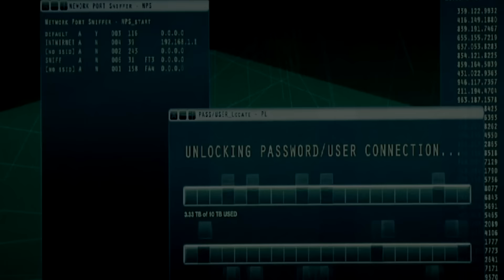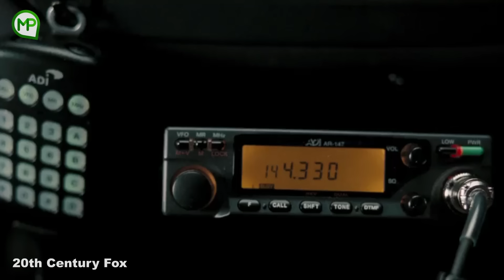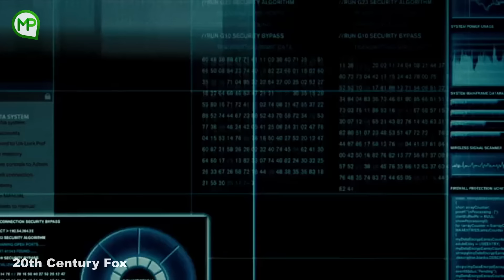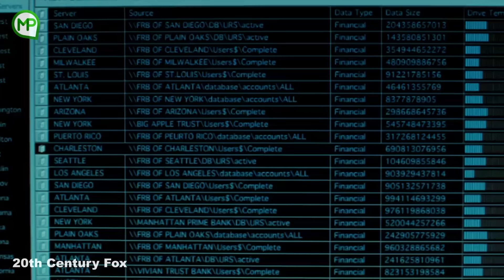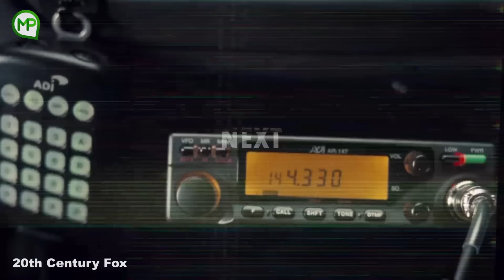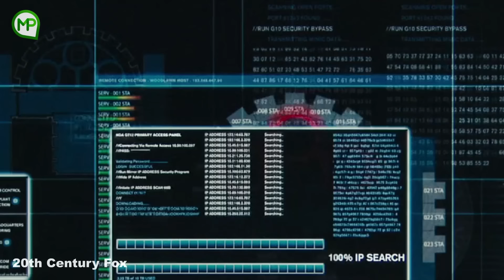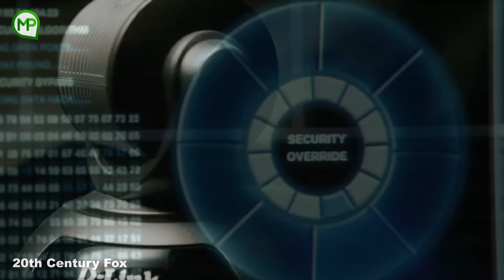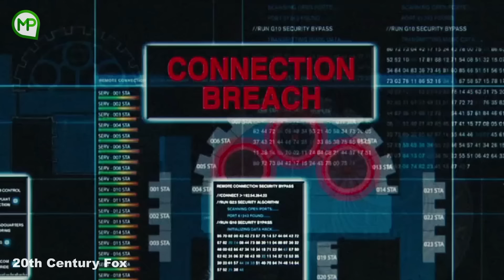DIKHIANATI OLEH NEGARANYA SENDIRI, HACKER INI PUN BERNIAT BALAS DENDAM - ALUR CERITA FILM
Judul Film : Live Free or Die Hard (Die Hard 4.0)